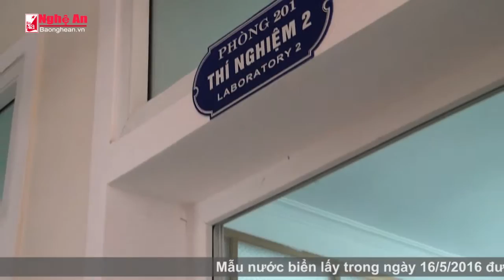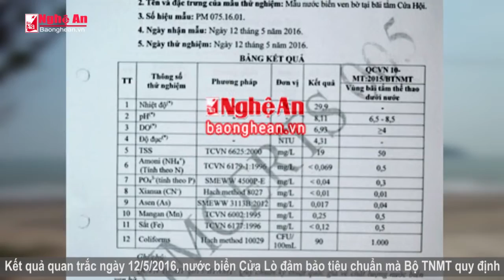Quan trắc nước biển của lò